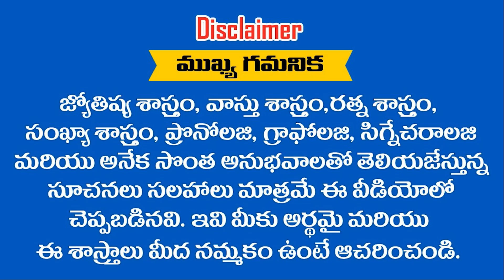30 సం||రాల తర్వాత శని తన స్వక్షేత్రంలోకి వచ్చి పంచగ్రహకూటమిగా ఏర్పడి ఈరాశులను కుబేరులనుచేయబోతున్నాడు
30 సం||రాల తర్వాత శని తన స్వక్షేత్రంలోకి వచ్చి పంచగ్రహకూటమిగా ఏర్పడి ఈరాశులను కుబేరులనుచేయబోతున్నాడు